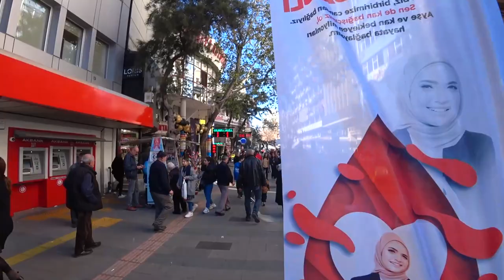Прогулка | Анталия | Турция | Середина Февраля | Улицы Знакомые Каждому Туристу - Walking Tour